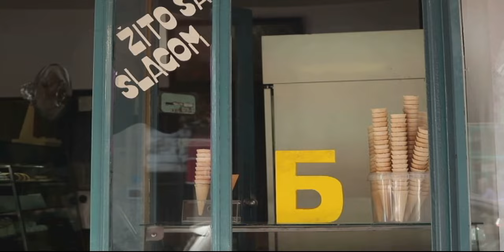Balkanskom ulicom: Matija Bećković, prvi deo